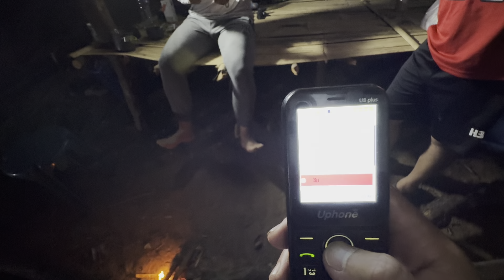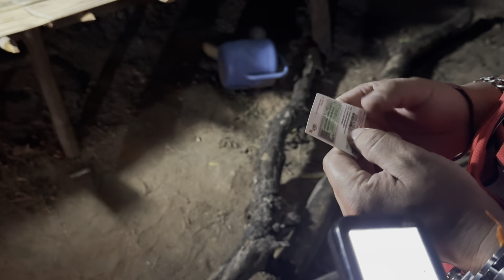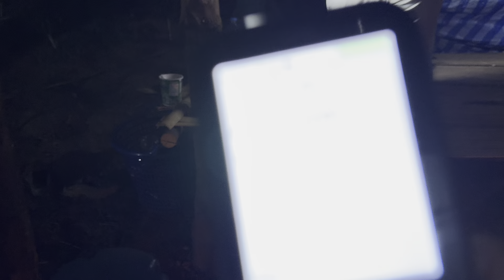EP13. สุดที่ดีใจ! ที่ได้พบบ่าวคำน้อย และพี่น้อง เผ่าตองเหลือง เกือบทั้งหมด บรรยากาศยามค่ำ